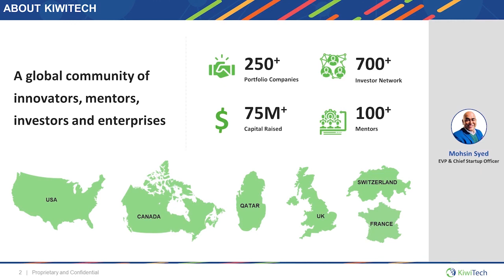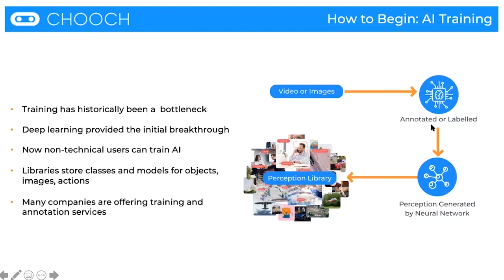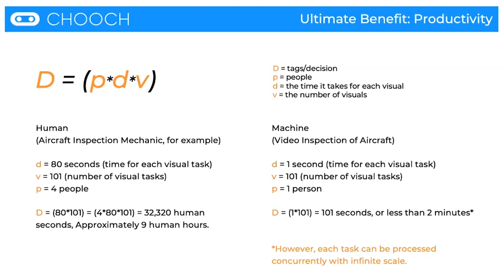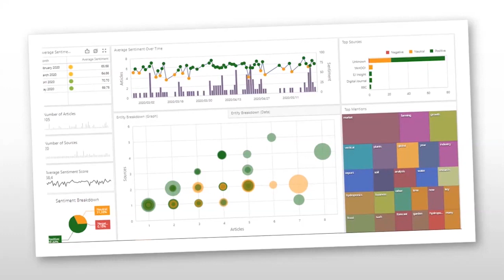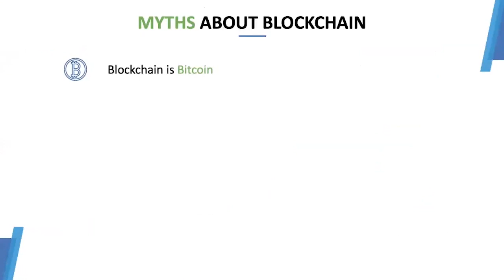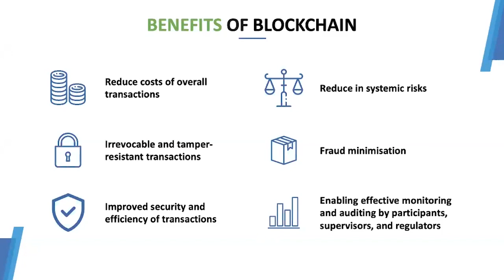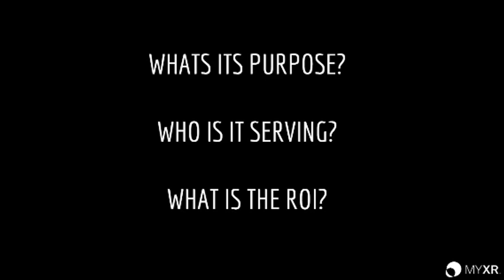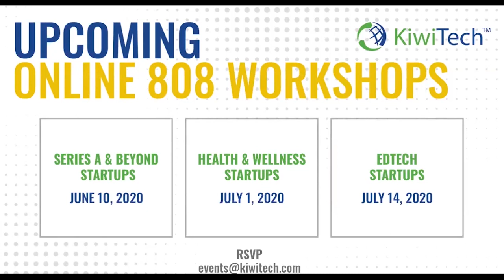KiwiTech's Online 808 Workshop (In Focus AI, ML, Blockchain & AR VR) - May 26, 2020